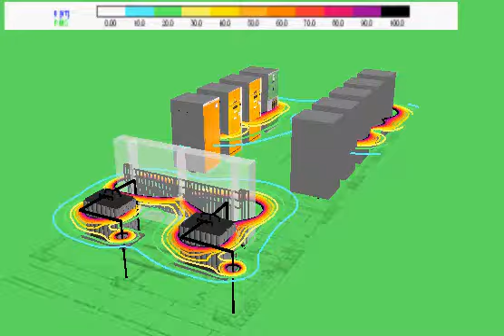EFC400 Power Station 3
EFC400 Projekt-Ansicht in 3D

EFC-400 berechnet elektromagnetische Felder anhand einer nahezu unbegrenzten Zahl von Netzelementen wie Leitern, Leitungsabschnitten, Gebäuden und Antennen. Die Software zeichnet sich durch hohe Rechengeschwindigkeit, Benutzerfreundlichkeit und Effizienz aus. Der Benutzer kann alle notwendigen Netzelemente selbst erstellen oder importieren. Die Software stellt alle Elemente zusammen mit dem Simulationsergebnis anschaulich dar.

EFC-400 ist seit 1995 ein industrieller Quasi-Standard mit weltweiten Kundenreferenzen. Zu den Anwendern zählen u.a. Energienetzbetreiber und deren Planungsabteilungen, Ingenieurbüros, Eisenbahngesellschaften, Regulierungsbehörden und Umweltabteilungen der kommunalen Verwaltungen.

EFC-400 wurde ursprünglich zur Berechnung der Feldbelastung entwickelt, die von Energieversorgungsanlagen ausgehen (Freileitungen, Trafo- und Schaltstationen) - inklusive Berücksichtigung von Schallemissionen und RF-Störpegeln aufgrund der Koronaentladungen.

Als separates Modul existiert EFC-400 Telecommunication zur Berechnung der Strahlenbelastung von Sende- und Telekommunikationsanlagen, die hochfrequente Strahlung emittieren.